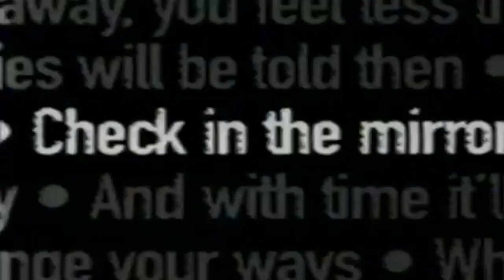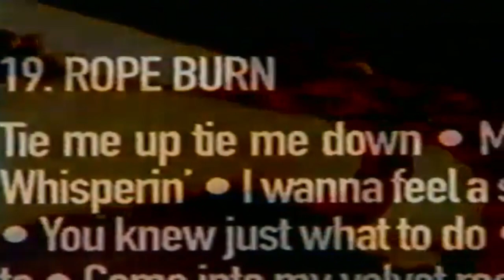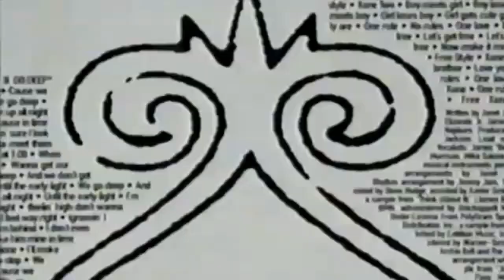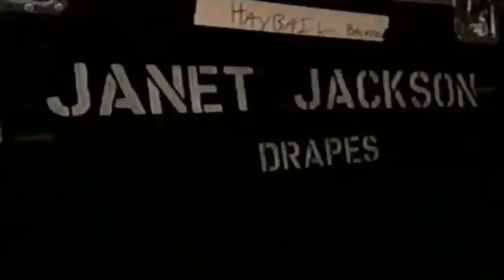How Janet Jackson Made A Classic Album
In this episode, we talk about how Janet Jackson took her pain and made her classic album The Velvet Rope.

00:00-2:43 Intro

2:43-6:00 The Making Of The Velvet Rope

6:00-7:49 The Meaning of The Velvet Rope

7:49-12:52 The Impact Of The Velvet Rope

12:52-13:15 The End